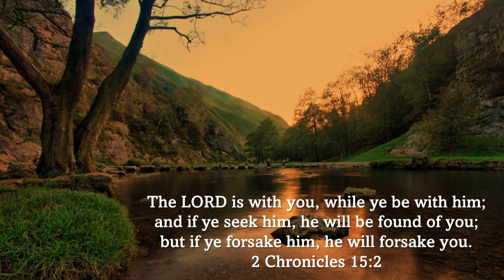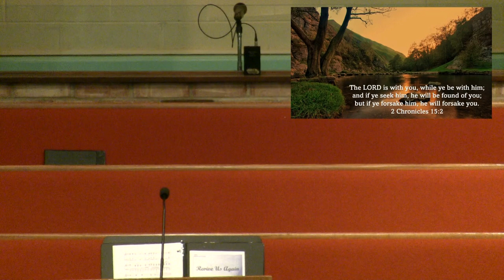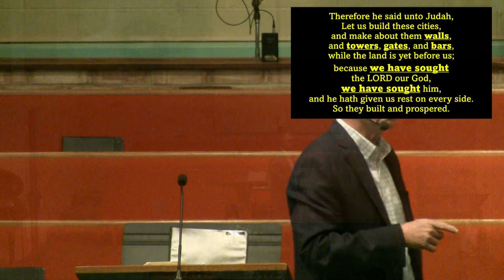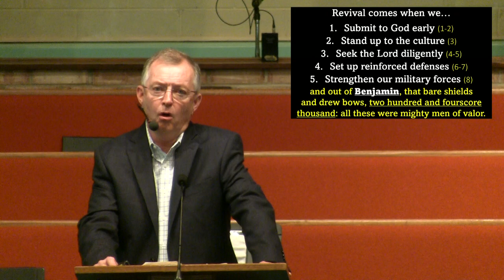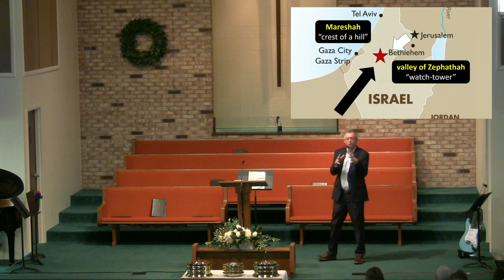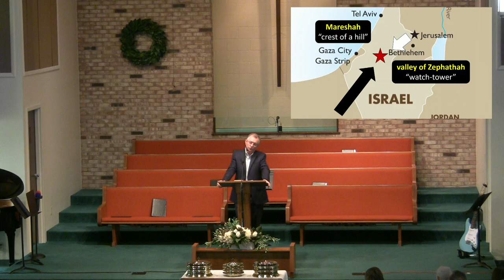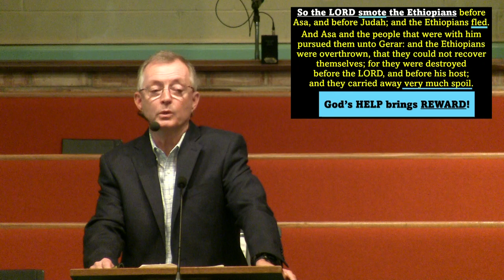The Road to Real Revival by Jerry Kellogg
"The Road to Real Revival"
Delivered by Pastor Jerry Kellogg
3-3-24
Bible Fellowship Church